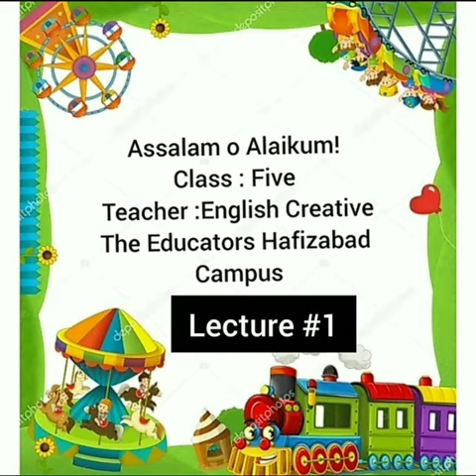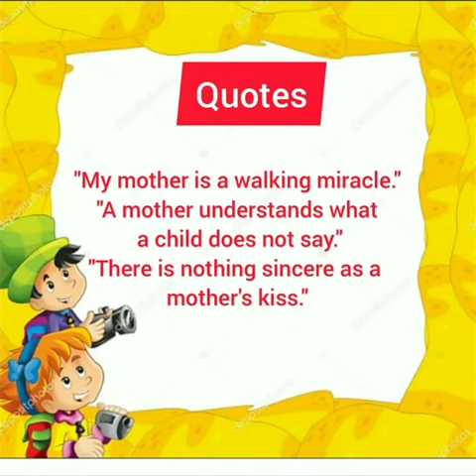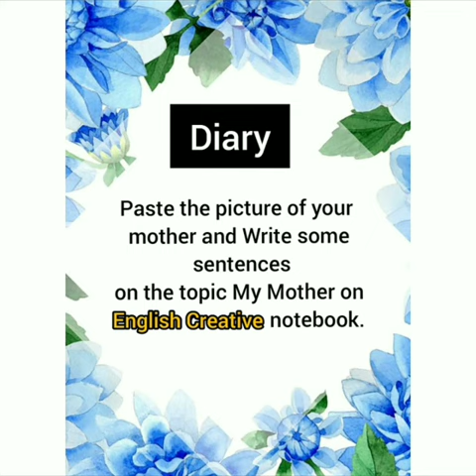My Mother || English Creative || lecture#1 || 5th May 2021